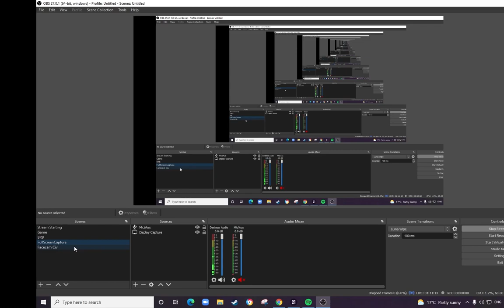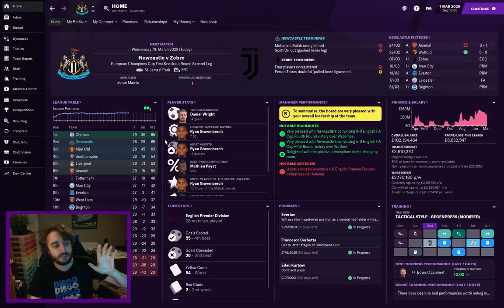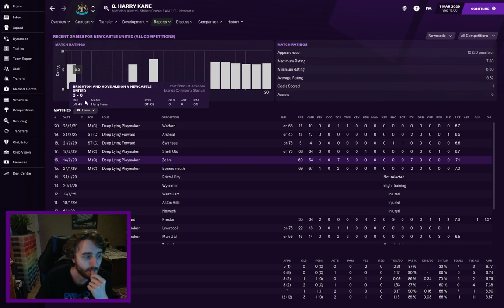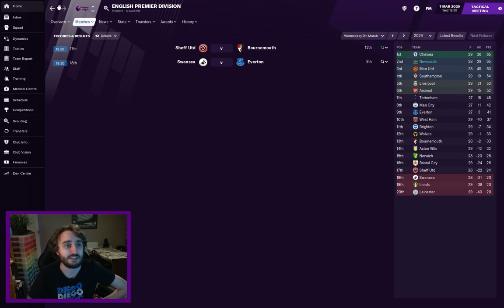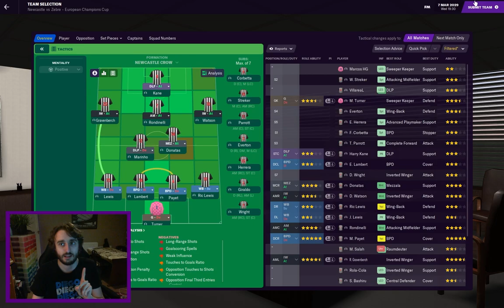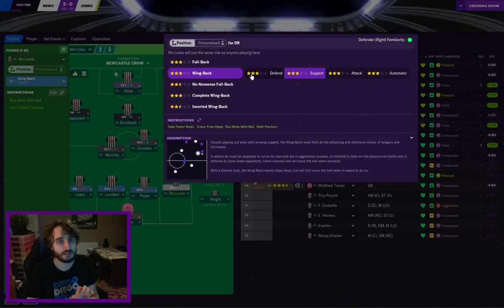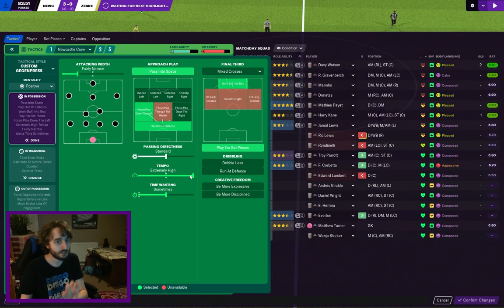FM21 Champions League Newcastle Legend 1 - Broken Promise, Kane, Cat Assistant Manager Twitch Replay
Can I take Newcastle United to the next level? Will we break our promise to our 6"4 angry boy centre back, will 35-year-old Harry Kane come good? Who knows! Features Frank the cat.